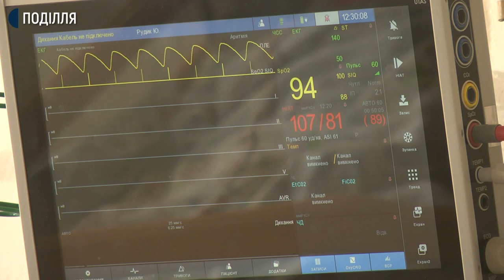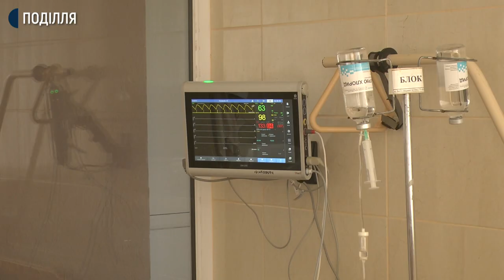12 нових кардіомоніторів отримало новостворене відділення міської лікарні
12 нових кардіомоніторів та інше обладнання, вартістю два мільйони гривень, отримало новостворене відділення для надання медичної допомоги хворим на інсульт Хмельницької міської лікарні. Про це повідомив тимчасово виконуючий обов’язки головного лікаря  Хмельницької міської лікарні, Михайло Соболь. За його словами кошти, на які  закуплено апаратуру, надійшли за субвенцією, з державного бюджету.